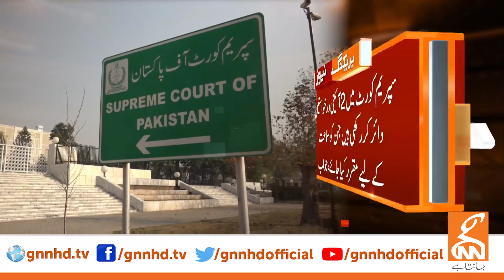Big News Came From Supreme Court | Breaking News | GNN